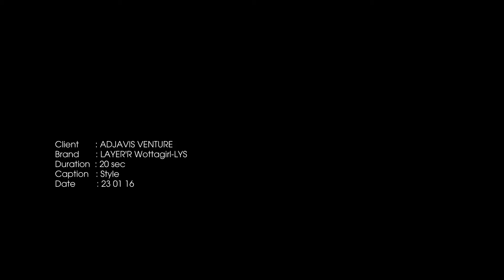Layer'r Wottagirl Love Your Style with Parineeti Chopra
Credits
Client - Adjavis Venture Limited
Brand - Layer'r Love Your Style
Creative Agency - THE CO.
Production House - Far Commercials
Directed by Punit Malhotra